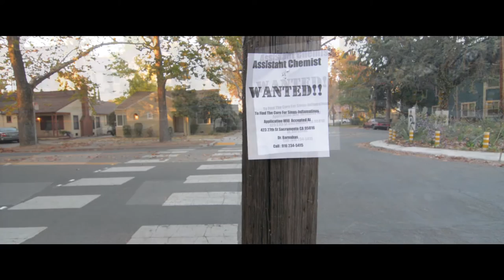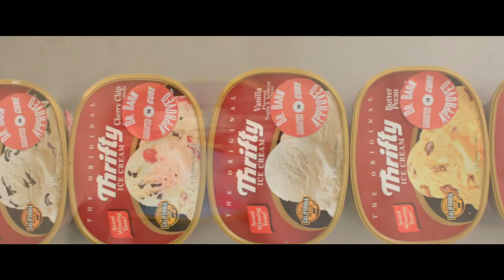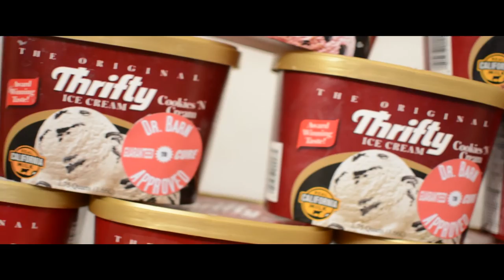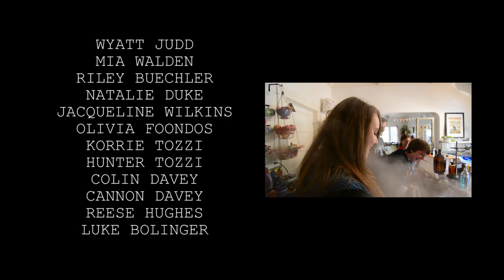Dr. Barn The Movie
This film is the story of how the world has been taken over by a deadly disease! Now it’s up Dr. Barn and his unexpected assistant to find the cure!

I had so much fun making this movie. It took a long time to finish and it’s pretty ridiculous, but from filming in 2013 to now I’ve learned more about filmmaking than I would have thought possible!

Written & Directed by: Mattias Kayler

Starring: Mattias Kayler, Liam Nevin, Lindsay Nevin, Brianna Newitt, Steve Minow, Mac Rattan, Will Legrand, Ginny Rattan, Hadley Nevin, Meg Rattan, and Charlotte Rattan.